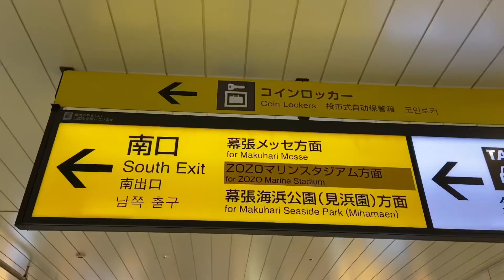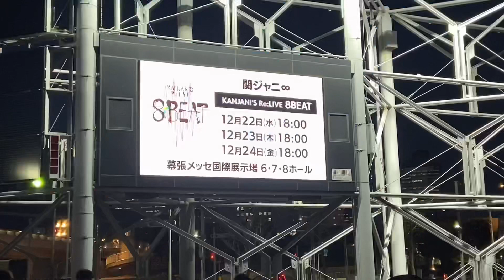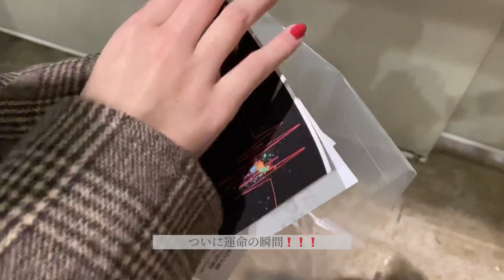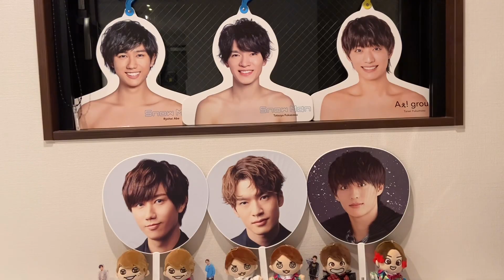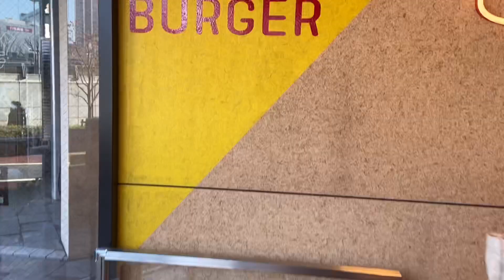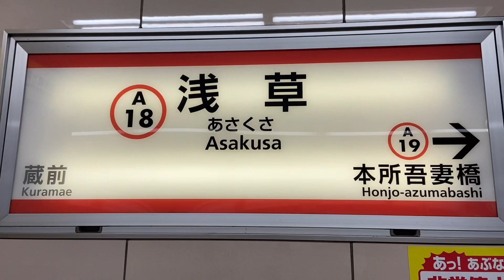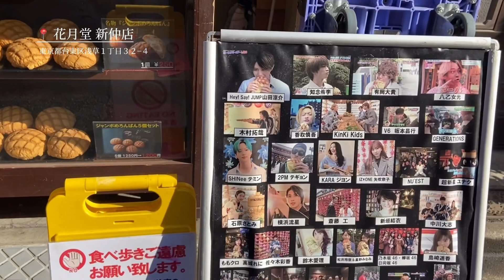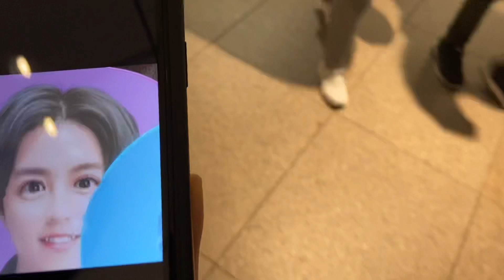【現場vlog】KANJANI 8 Re:LIVE 8BEAT ︴幕張メッセ ︴サンタコスで最前 ︴スノマニ新潟へと発つ ︴掛け持ちヲタクは忙しい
【この動画は前編となります】

福井公演から5日後、今度は幕張メッセで行われた

関ジャニ∞のライブに行ってきました〰️🎅🏼🎄🎂

エイトと過ごす初めてのクリスマスはやはり大号泣でした😭（笑）

そして、25日は東京観光をし、翌日新潟で行われる

Snow Manのライブのオーラスに参戦するために

東京駅を出発するところまでの動画となっております⛄️🤍

edit , by cap cut

music

zukisuzuki BGM 様

柊 羽音 様